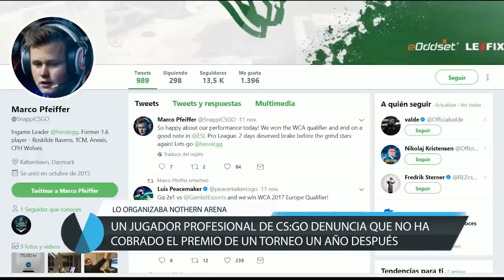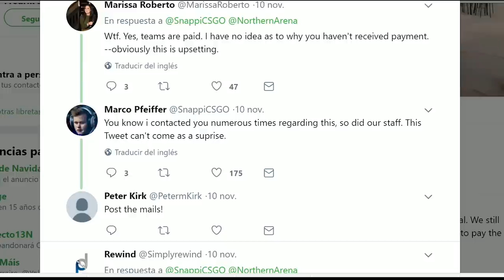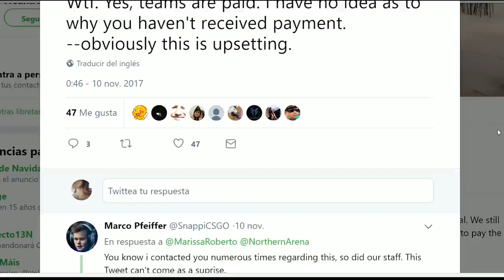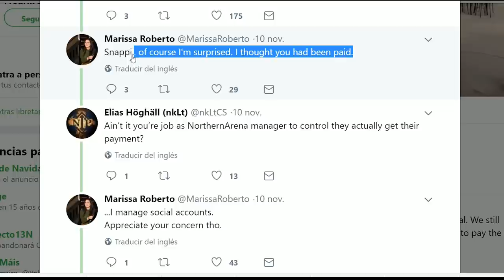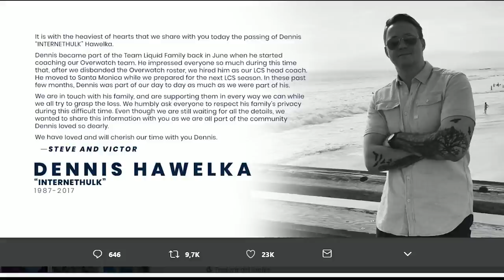Noticias eSports El All-Star de League of Legends, su nuevo parche, el fallecimiento de INTERNETHULK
Toda la actualidad del deporte electrónico.